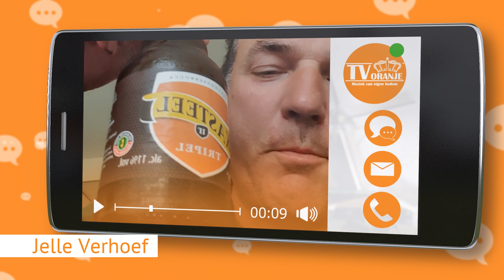TV Oranje app videoboodschap - Jelle Verhoef